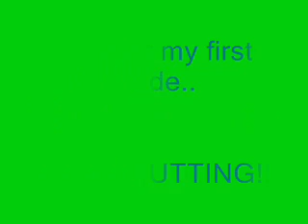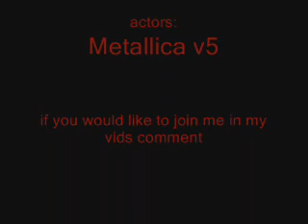Woodcutting Guide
this is my first guide sorry about the small screen i used..i tend to lagg if the screen is a certain size and bigger

                                                                        D1scl4imz0rz
i just make videos about RuneScape for your entertainment

SUBSCRIBESUBSCRIBESUBSCRIBESUBSCRIBESUBSCRIBESUBSCRIBESUBSCRIBESUBSCRIBE